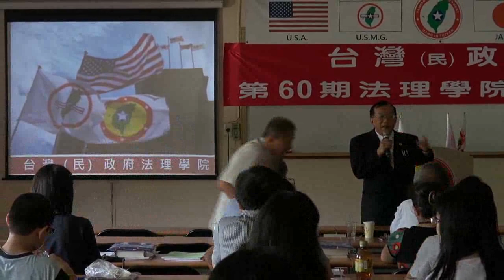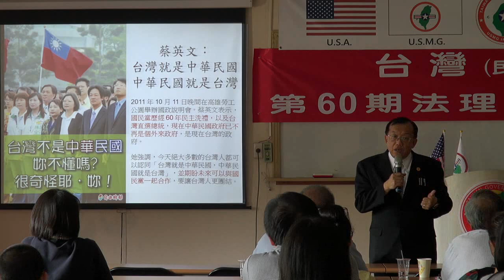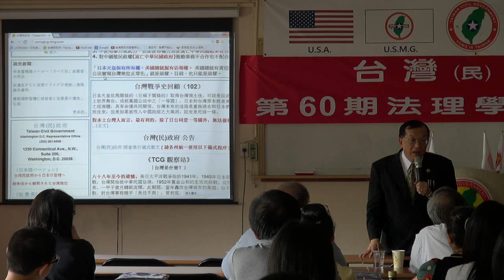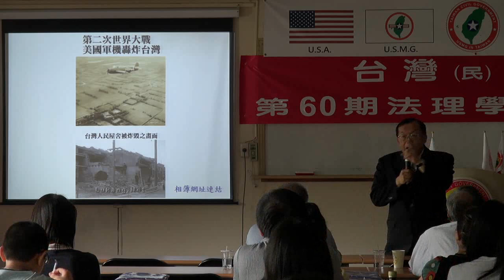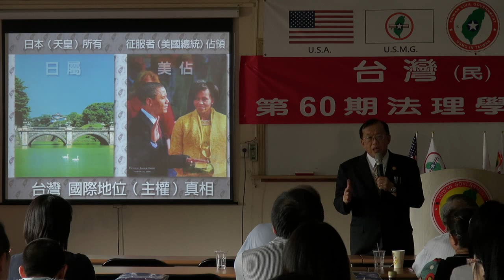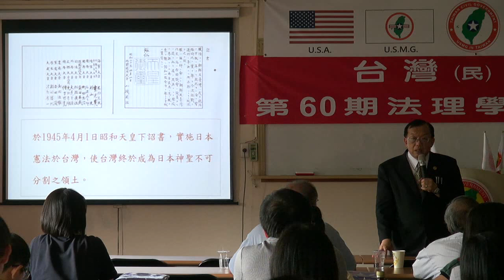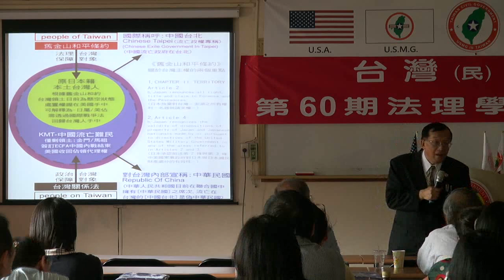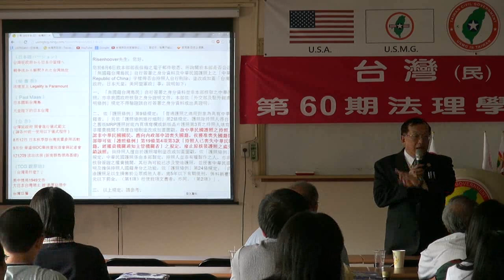130714-13-台灣(民)政府與國際關係-林志昇-台灣(民)政府第60期法理學院研習會